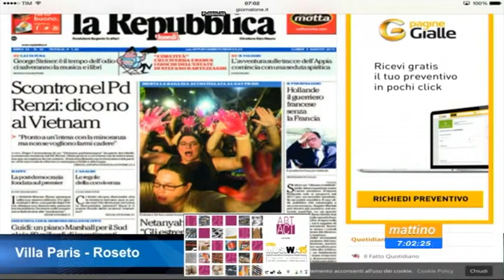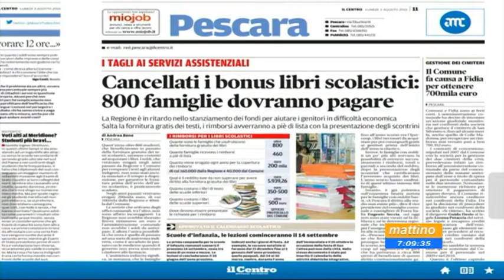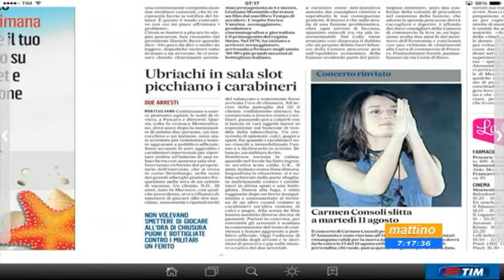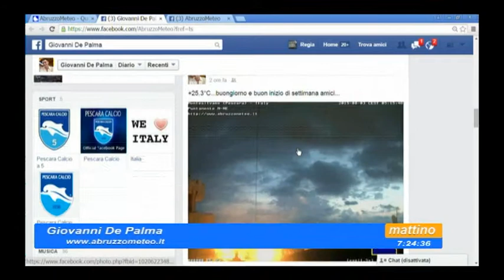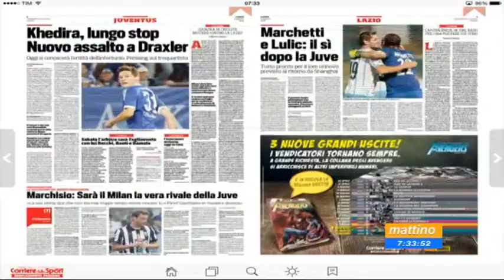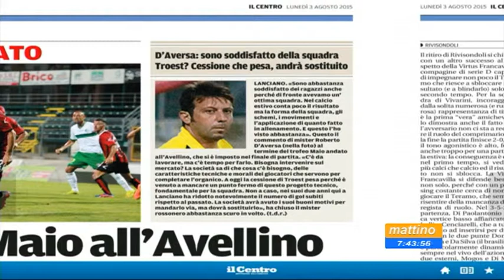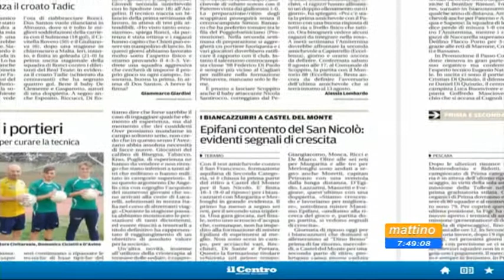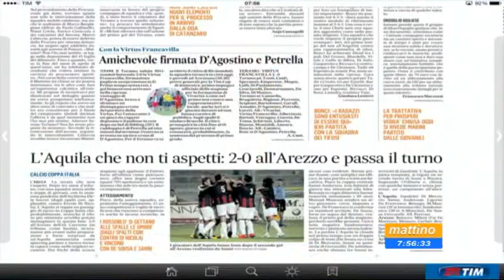Mattino 6 Rassegna Stampa di lunedì 3 agosto 2015